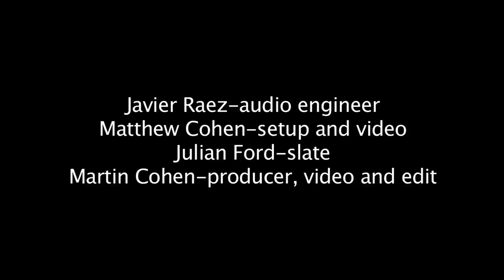JC Maillard Grand Baton perform Toutlé Deepi Dé Jou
JC Maillard's Grand Baton performs Toutlé Dépi Dé Jou a tune in Creole using drumset and ka drum from his native, Guadeloupe in the French Caribbean.